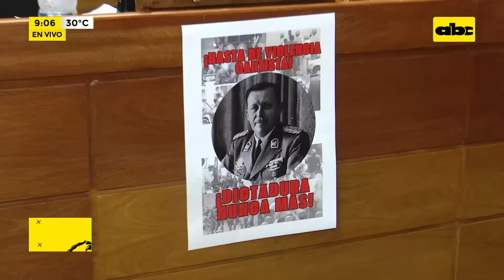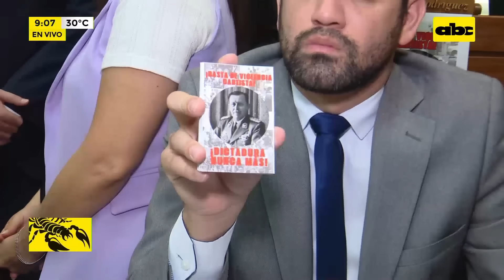Cuestionan forma en que fue aprobada la ley de superintendencia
Diputados cuestionan la forma en que fue aprobada la ley de superintendencia. Critican la represión policial y el atropello a los derechos. Pidió que la normativa sea analizada con más tiempo y la socialización respetiva del proyecto.